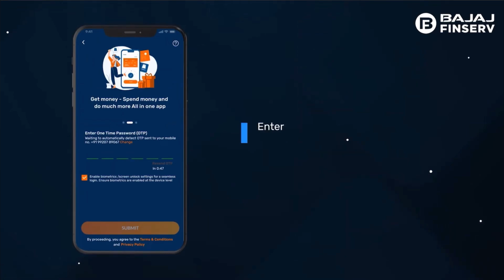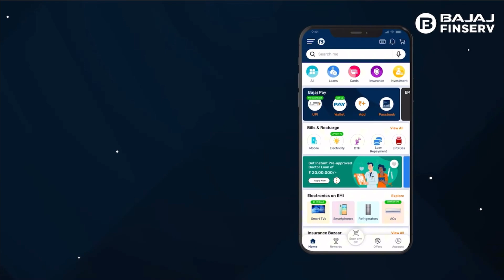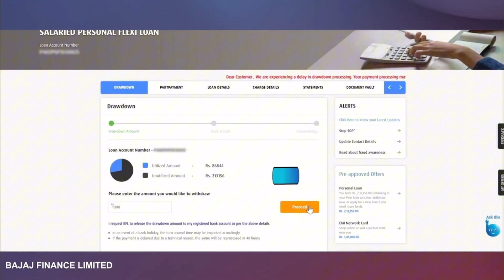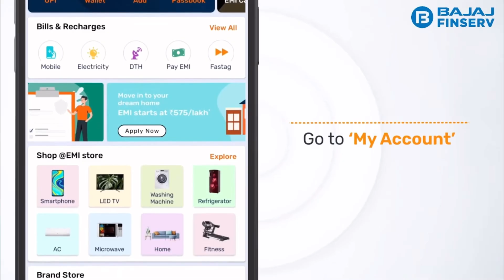ICICI BANK BAJAJ BANK FULL EXPLINATION